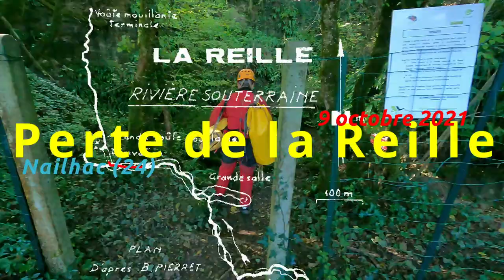La petite perle de la Dordogne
La radio nationale avait annoncé une météo favorable pour le week-end. Ce fut donc le bon moment pour agir. Consultation des astres, vision paranormale au regard des entrailles de boyaux de chats éclairés par les rayons de lune ; Après tout ça, nous optons pour une visite éclair du calcaire de la Dordogne. Comme nous sommes vaillants, mais pas trop, nous décollons le vendredi soir pour une nuit à l’hôtel (ben oui, les gueux se sont payés l’hôtel et même le resto le soir). Un resto le soir et une nuit à l’hôtel ; le spéléo des temps moderne est de sortie.
Au petit matin, c’est petit dèj… à l’hôtel – Pas cons, les 8 2, hein ?!?
Direction Naihlac, c’est pas loin et il fait beau. Les coordonnées GPS ont été pris la veille, donc pas de soucis – il faut toujours avec des données bien fraîches, sinon ça merde quelque part. Nous arrivons sur place et on s’équipe pour cette nouvelle aventure. Une petite corde de 30 mètres pour assurer notre descente et hop, nous voici, les pieds dans l’eau, à l’entrée de la perte.
La progression se fait facilement, on peut quasiment se tenir debout tout le temps. Un peu d’eau par-là, le plafond qui descend par-ci, et nous arrivons à la première salle.